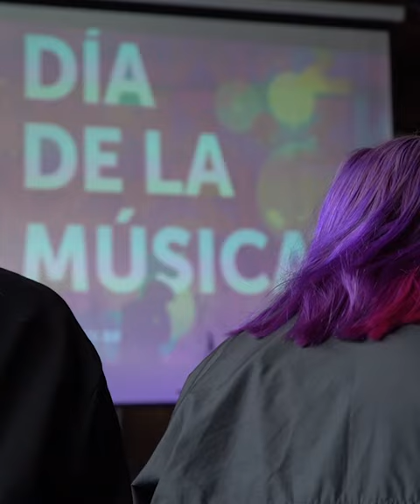Día de la Música en el Liceo Sara Braun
Valoramos y difundimos los proyectos de artistas regionales en espacios no habituales, propiciando la generación de nuevas audiencias.
A través de estas iniciativas y otras que promueven la empleabilidad, apuntamos a reactivar el sector, tal como lo propone nuestro programa de Gobierno.
La celebración del DíaDeLaMúsica y los músicos chilenos la realizamos en el liceo Sara Braun de Punta Arenas.
Durante el presente mes continuaremos implementando acciones que acercan a los exponentes locales de la disciplina al mundo estudiantil, mediante la puesta en marcha del programa Apreciación de la Música Nacional en el Contexto Escolar.
En este registro conocemos las impresiones del público asistente, la cantante María Zion; el músico Víctor Quinchén y el Seremi de las Culturas, las Artes y el Patrimonio, Diego García.